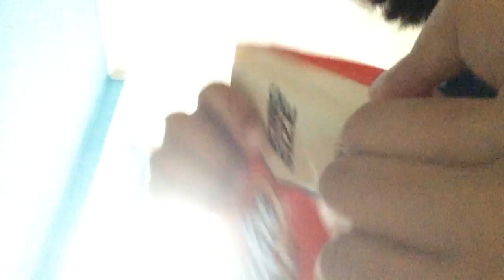Giant Kit kat😧!!!!!!